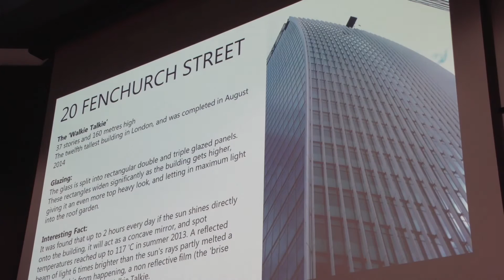GDST Junior Maths Conference 2016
Watch collaboration in action at this year's GDST Junior Maths Conference, a unique academic conference for Year 6 pupils from across the GDST network held at Oxford University’s stunning Institute of Mathematics.